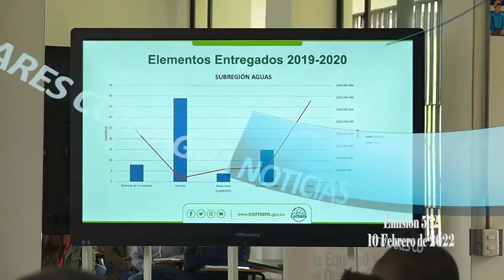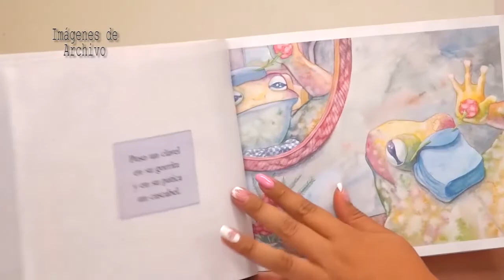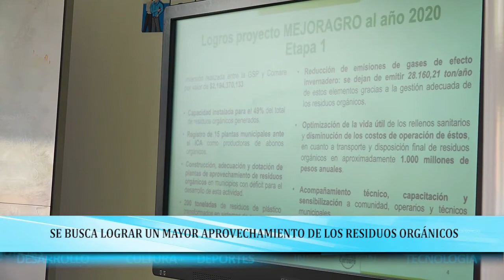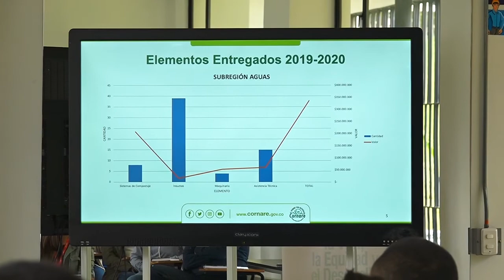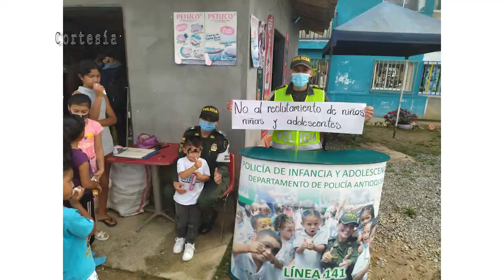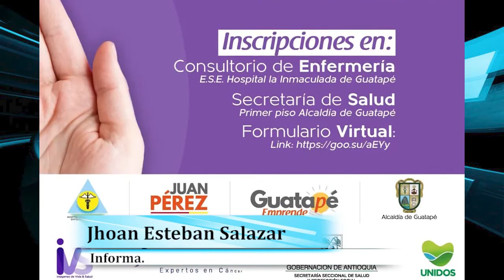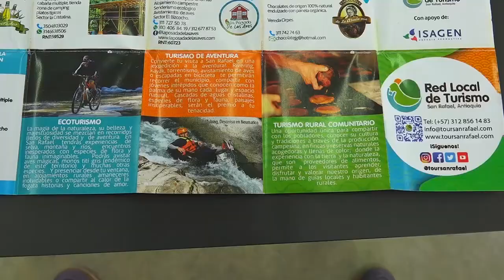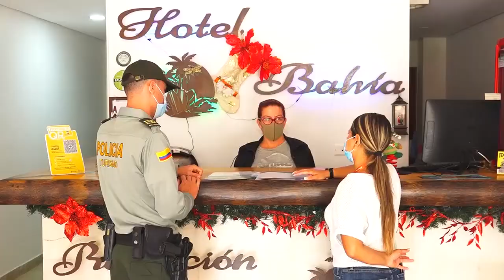Noticiero Corpagua Noticias Nro 552 Guatapé 10 Febrero del 2022